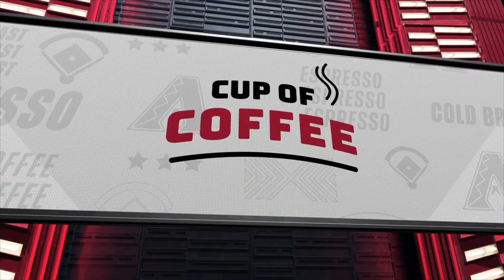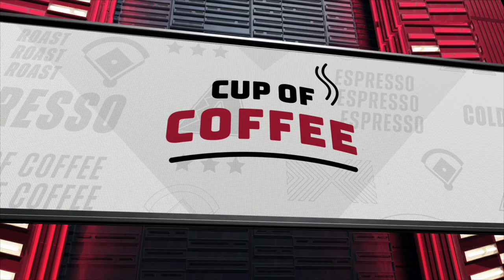Cup of Coffee: Josh Rojas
From Litchfield Park to Chase Field, Josh Rojas is your home grown Arizona Diamondback.